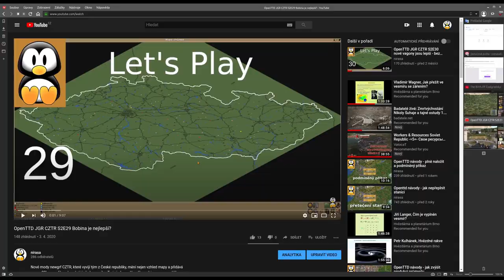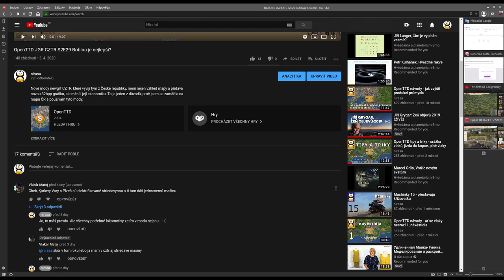OpenTTD JGR CZTR S2E34 stejnosměrný versus střídavý proud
Nové mody newgrf CZTR, které vyvíjí tým z České republiky, mění nejen vzhled mapy a přidává novou 32bpp grafiku, ale mění i její ekonomiku. To je jeden z důvodů, proč jsem se zaměřila na mapu ČR a používám tyto mody.

DŮLEŽITÉ: Změnit v konfiguračním souboru openttd.cfg z false na true:
forbid_90_deg = true
yapf.rail_firstred_twoway_eol = true